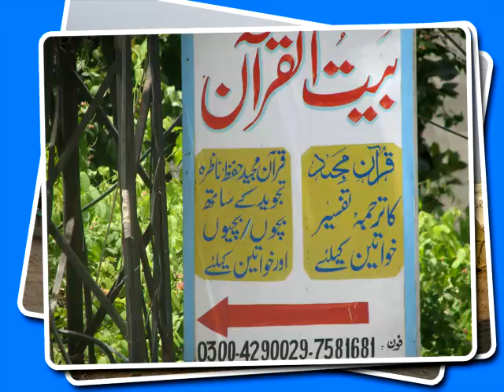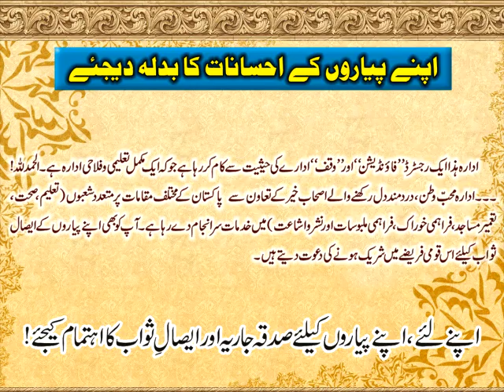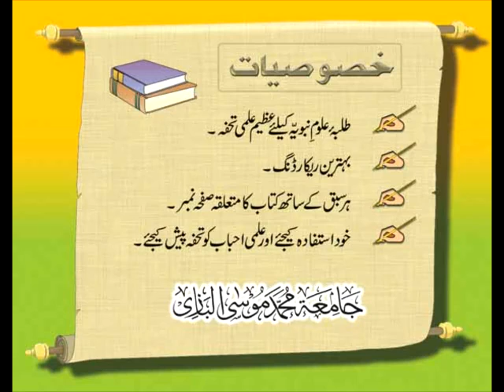File-3 Dars HidayatunNahve in Urdu-Page-002-----24-07-05 Arabic Grammar